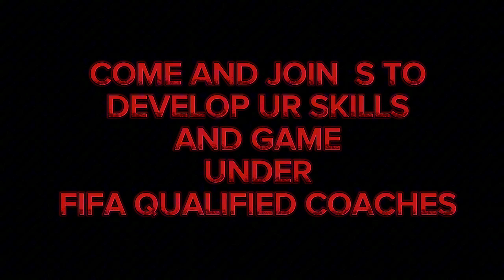Passing, Dribbling, Warming Up Drill For Soccer/Football Players| U12,U14,U16, Soccer Passing"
Whether you're a beginner looking to enhance your ball control or an experienced player aiming to refine your technique, our comprehensive collection of dribbling drills has got you covered. Join us as we break down each drill step-by-step, providing valuable tips and insights to take your game to the next level.